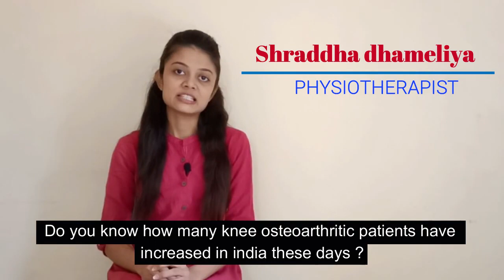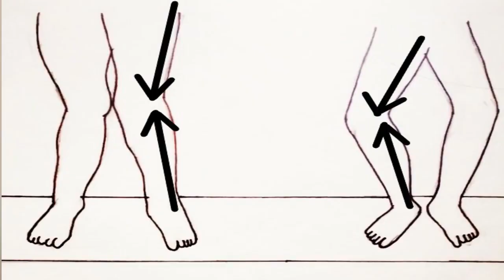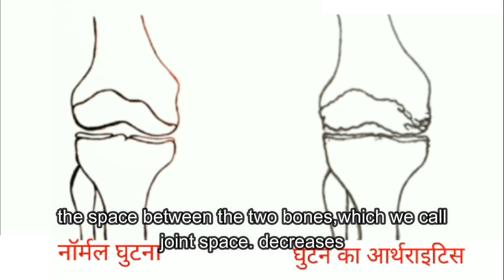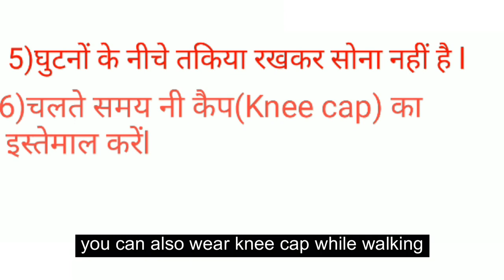घुटनो का आर्थराइटिस क्या हे?-Knee osteoarthritis -causes,sign and symptoms,do and don'ts